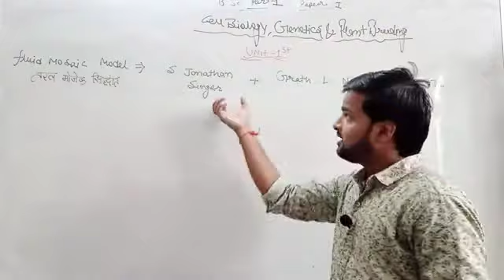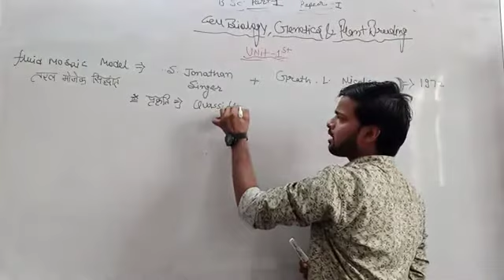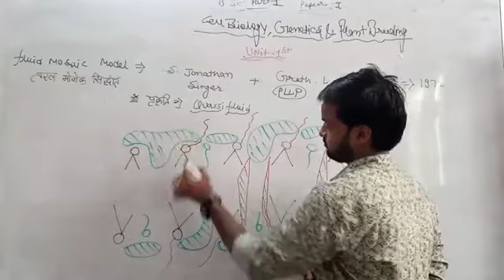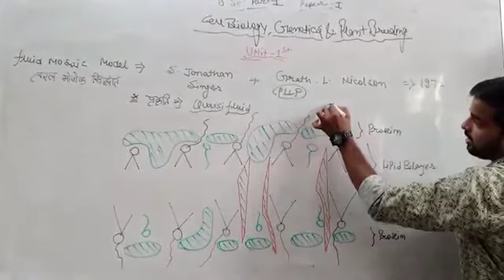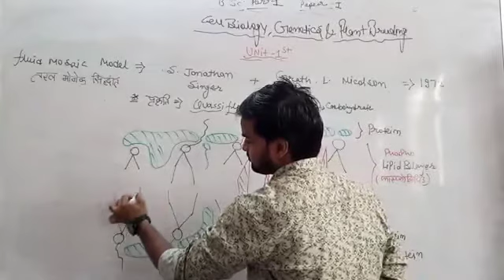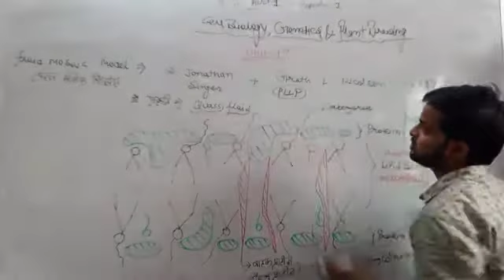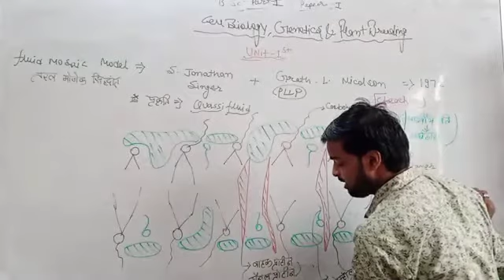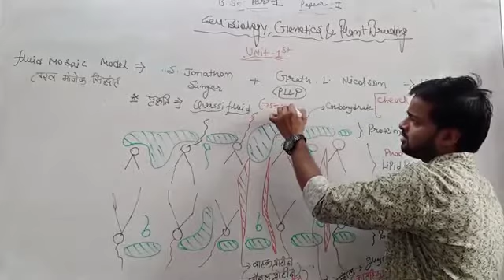Fluid mosaic model in hindi | cell membrane | cell-unit of life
The fluid mosaic model explains various observations regarding the structure of functional cell membranes. According to this biological model, there is a lipid bilayer in which protein molecules are embedded. The lipid bilayer gives fluidity and elasticity to the membrane.